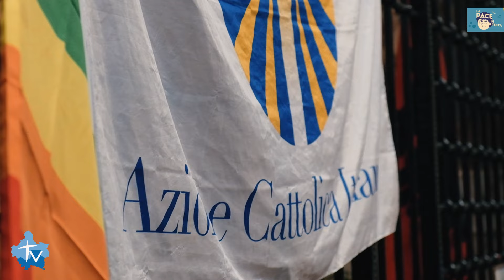«La Pace in testa» - Marcia della Pace 2024 a Genazzano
«La pACe in testa»,  rivivi le emozioni, le parole e le testimonianze alla marcia della pace a Genazzano 2024, promossa dall’Azione Cattolica e dalla pastorale giovanile-mistagogica diocesana, con l’intento di trasmettere un messaggio di pace che attraversi il tempo e lo spazio e arrivi forte in questo tempo segnato dai conflitti e dalla guerra.

Impegniamoci ad avere la «Pace in Testa» ha esortato il Vescovo Mauro